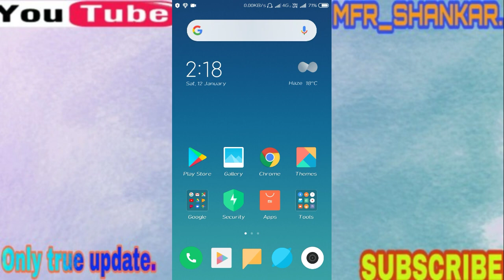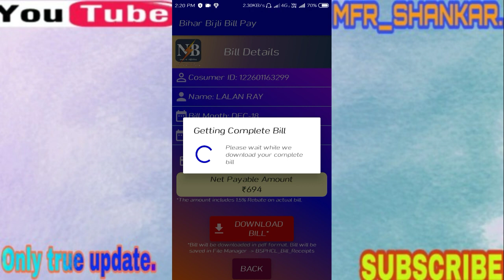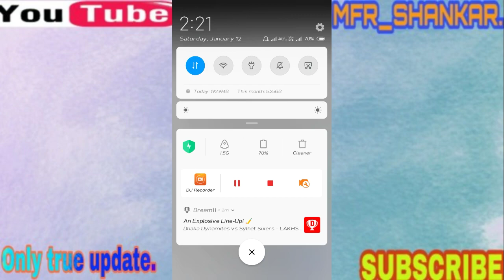बिजली बिल निकलना हुआ आसान वो भी मीटर सीरियल नंबर से।MShankar